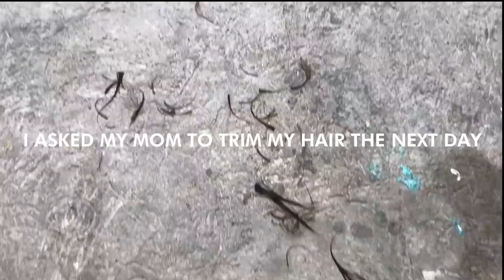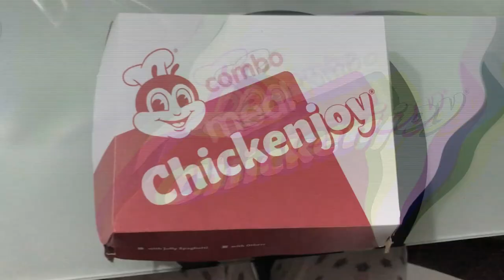Life Diaries | Casual days, cleaning, peculiar eyewear!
Hi! In today's video, I'll show you my casual days and my new eyeglasses from a local brand! I hope you enjoy it! Stay safe, and God bless!